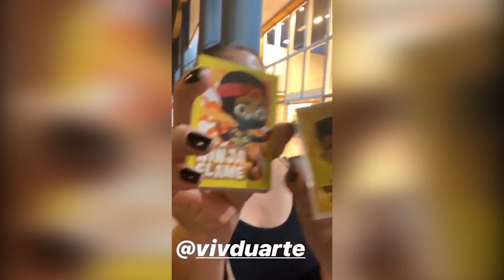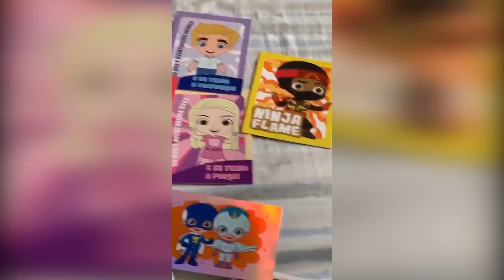JOÃO PESSANHA CONHECENDO AS FIGURINHAS DO AVENTUREIRO AMARELO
Coordenador de Pós Produção: Jorge Santana
Edição e Finalização: Rafael Gomes
Preparação de Conteúdo: Letícia Pusti e Clayton Roguia
Câmera: Guilherme "Guijo" Gonçalves e Kenneth Lacerda

Espero que curtam! Todo mundo usando a imaginação e a criatividade para viver um mundo de magia e fantasia! Aqui você pode viver o seu sonho!